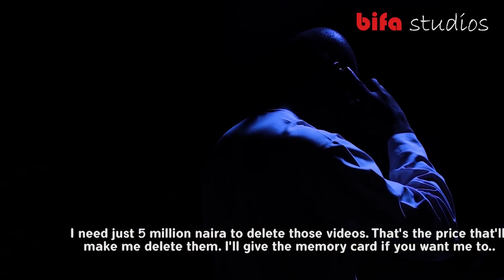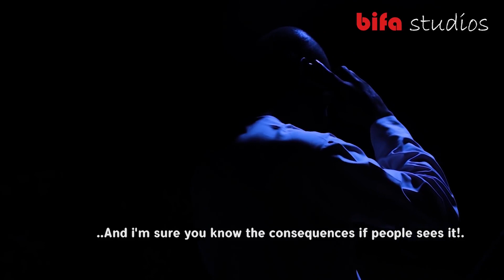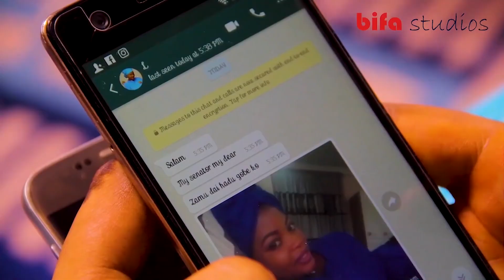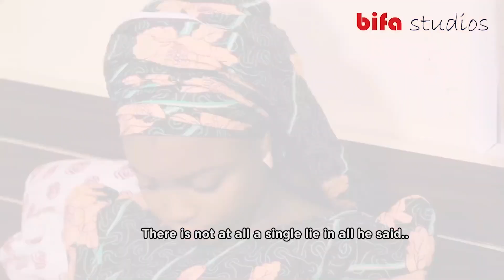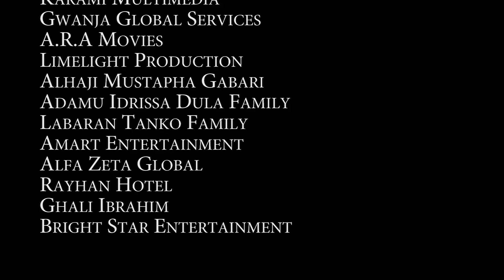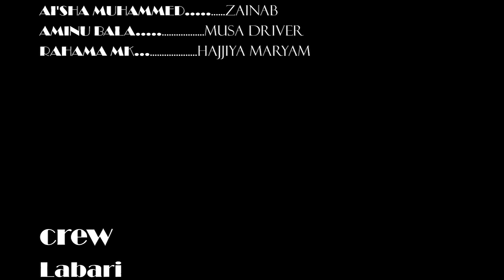LABARIN DUNIYA EP 3 WITH ENGLISH SUBTITLE ORIGINAL